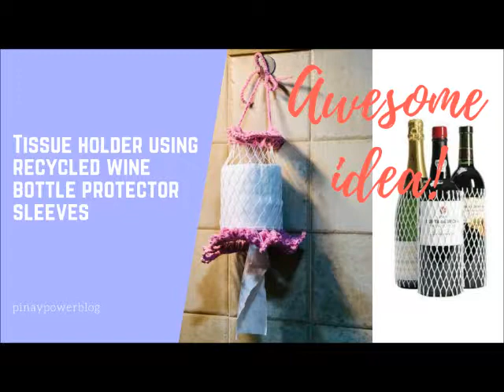How to Crochet Recycle Bottle Protector Sleeves into Toilet Tissue Holder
We had few empty bottles of wine and some are still covered with bottle protector sleeves. I looked at them for a while, touch them, set aside and challenged my mind on what else could I do to recycle them. I couldn't think of something for the sleeves, a few hours later and I came up of "What about a tissue holder? ummm but how? So, first I grabbed a roll of tissue paper and slide it inside the sleeve and wallah! My mind works! lol and here you go, enjoy my video and I hope to hear from you soon.

This tutorial is for beginner crochet lover, who knows how to:
Slip Knot
Chain
Slip Stitch
Single Crochet
Double Crochet